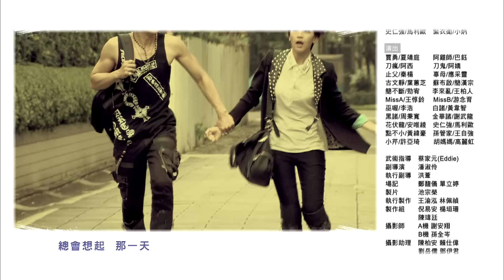《終極一班3 KO ONE Re-act》EP18─ 汪東城、曾沛慈、子閎、明杰、宏正、偉晉、文雨非、黃安瑜、小猴、蔡函岑、陳德修、張皓明、那維勳 [Eng Sub]｜GTV DRAMA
雖然刀瘋極力抵抗邪惡的力量，但最後還是魔化了…在魔化前，刀瘋絕望的禱告求主看顧正義的一方…

正當眾人在尋找萬鈞之時，魔化的刀瘋找上了斷腸人，欲置他於死，刀鬼有所感應而急忙前往，見到已魔化的刀瘋，刀鬼以死相拼，要把刀瘋帶回家；而斷腸人想要引開刀瘋，以免刀瘋和刀鬼走向夫妻相殘的局面…

辜戰接到母親病危通知，在趕往醫院的半途遇到萬鈞！辜戰雖想挑戰萬鈞，卻沒預料到會是在這種情況對上...

辜戰拼死和萬鈞對抗，終究不敵，辜戰知道自己是目標，想要至少保住止戈，沒想到千鈞一髮之際，止戈使出全力護住辜戰，卻洩露了一直隱藏的秘密，止戈正是辜戰一直尋找的KO.2！一場打鬥，點燃了兄弟鬩牆的危機，金筆點龍的預言，成真了…

*;:★═─💘會員搶先看💘─═★:;*